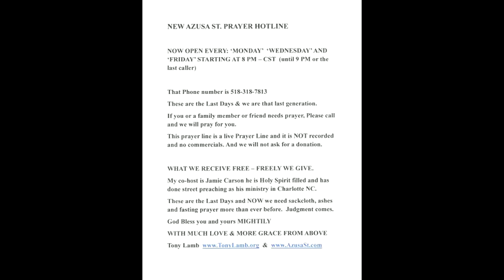KNOCK KNOCK KNOCK